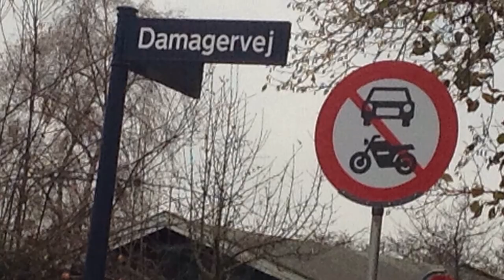På tur i Valbyparken